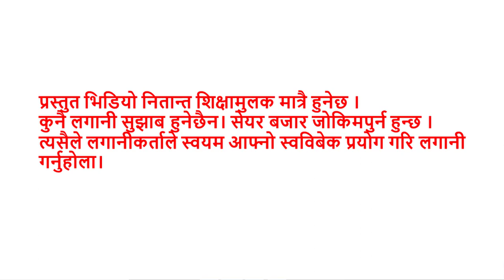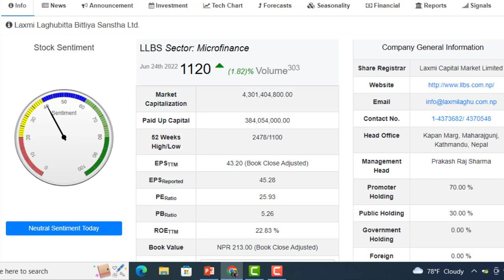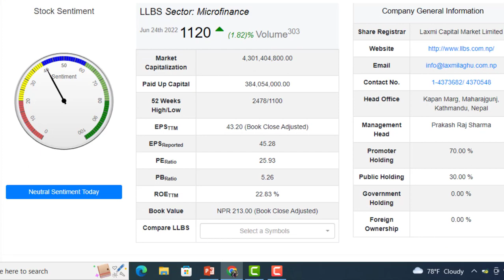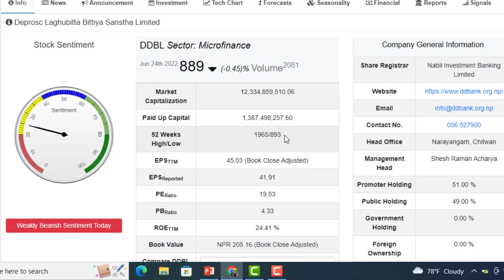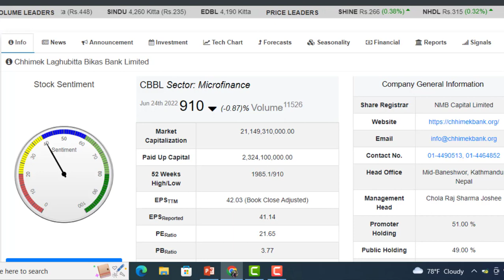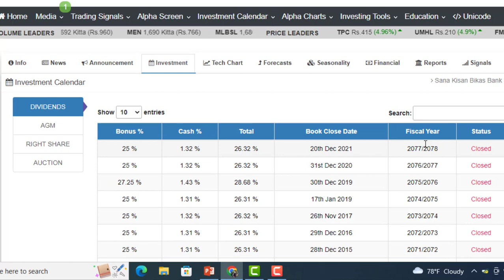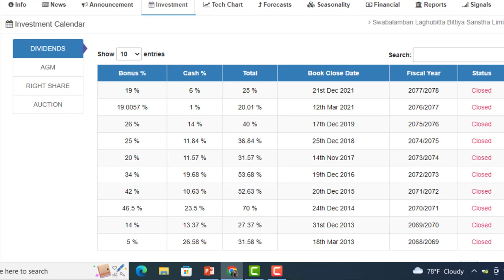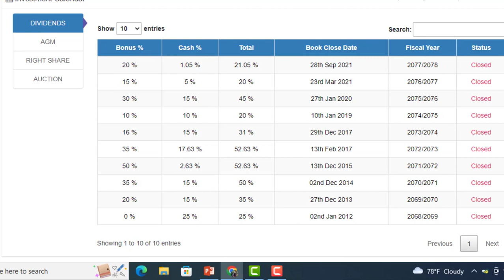सस्तो र राम्रो लघुवित्त खोज्दै हुनुहुन्छ ? घटेकोबेला यी 6 लघुवित्त किन्नुहोस। Entrepreneur Nepal ।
VALUE INVEST के हो ? How to Identify Undervalued Stocks। ENTREPRENUER NEPAL । VALUE INVEST NEPALI।

साथीहरु डटकम बाट पैसा कमाउन यो लिंक मा क्लिक गरेर आफ्नो एकाउण्ट बनाउनुहोस

घरमै बसेर दैनिक 500 देखि 1000 सम्म कमाउनुहोस। Best Earning App In Nepal 2022 | How To Earn Money